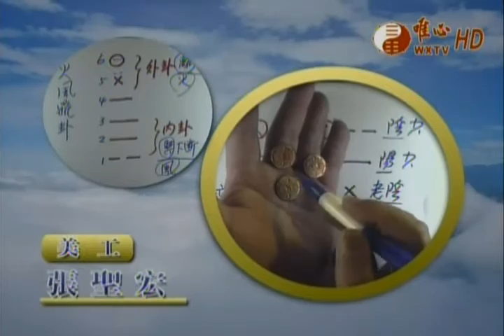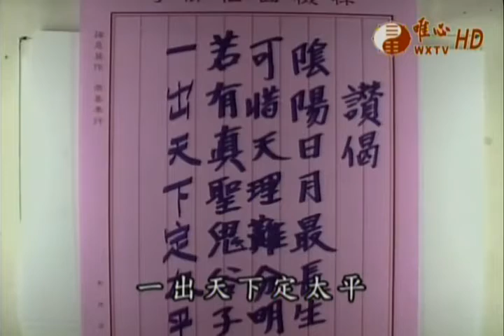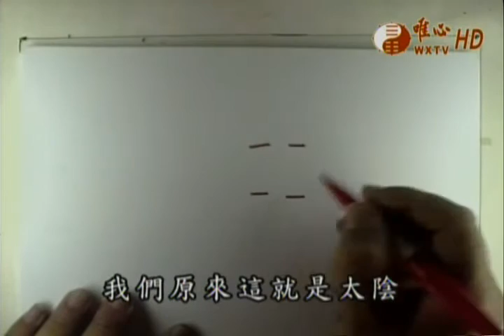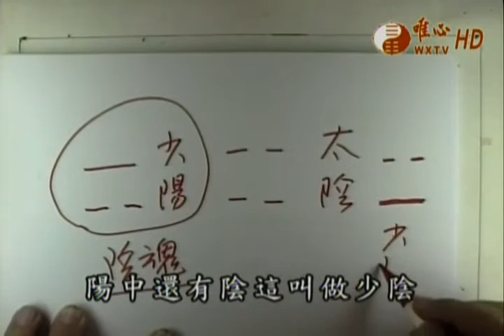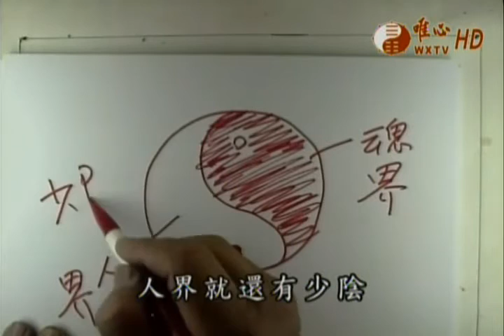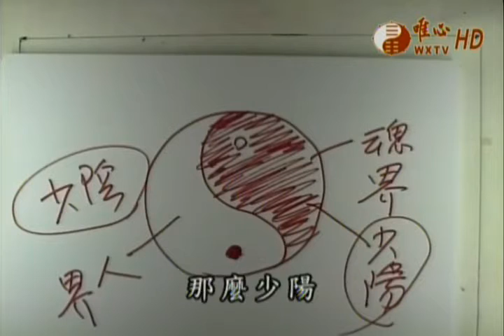易經心法講座(017)